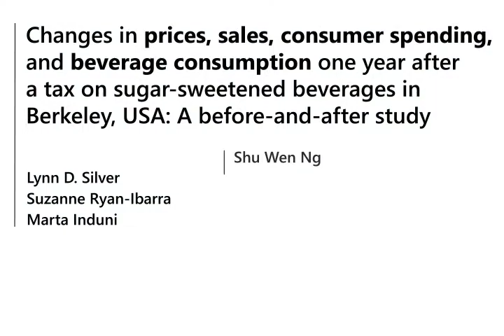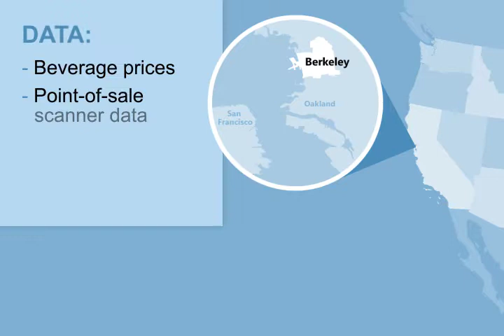Beverage tax in Berkeley, California: A study of the first year's results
Taxes on sugar-sweetened beverages (SSBs) meant to improve health and raise revenue are being adopted, yet evaluation is scarce. This study examines the association of the first penny per ounce SSB excise tax in the United States, in Berkeley, California, with beverage prices, sales, store revenue/consumer spending, and usual beverage intake.